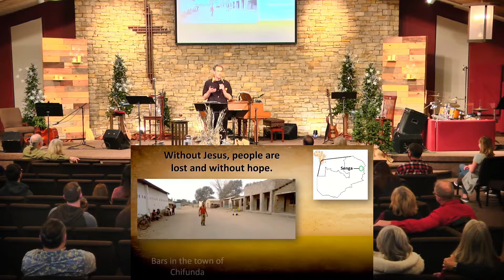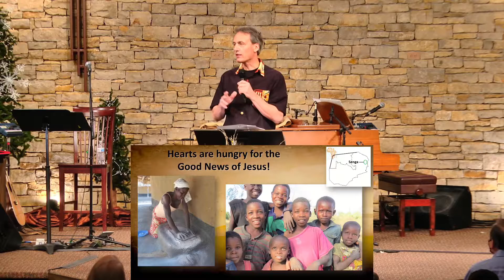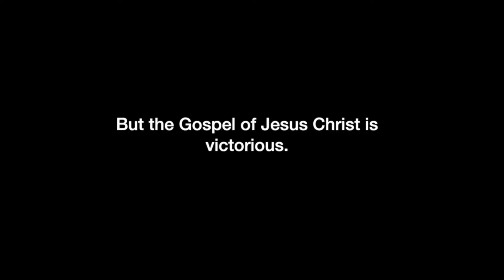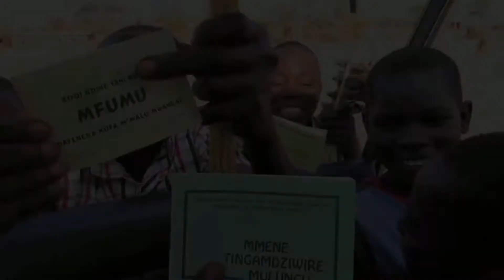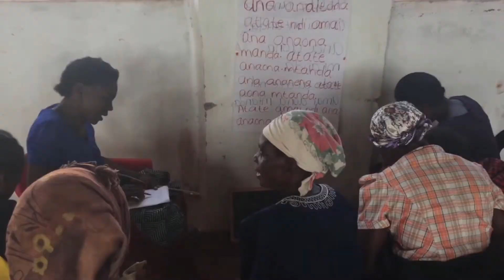02-07-2021 Missions Update